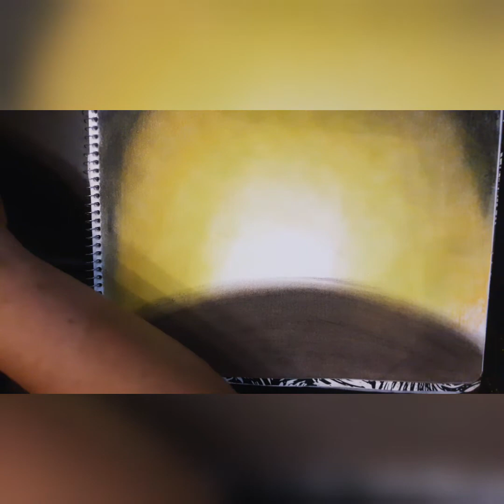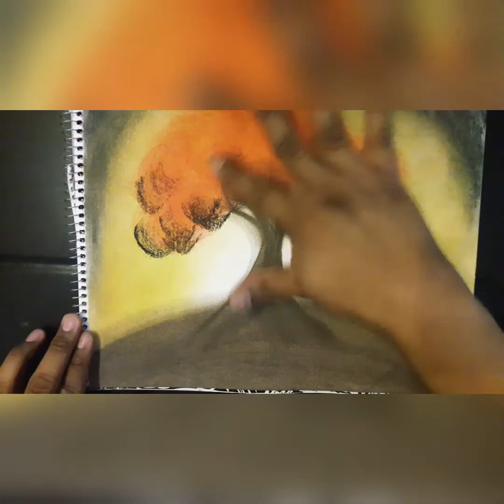Autumn Tree Gis Pastel Con Eder EscobArt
Aprende a pintar un paisaje otoñal con gis pastel o colores pastel en este pequeño y práctico tutorial.

MATERIALES
Colores pastel Azor
Block de dibujo Rayter